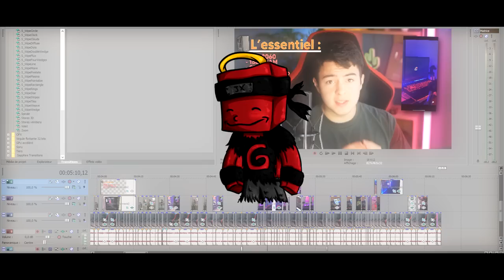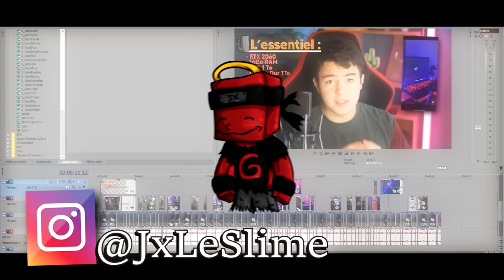LES 5 MEILLEURS SETUP GAMING DES ABONNÉS ! #1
Bonjour à tous ! Aujourd'hui nouvelle vidéo dans laquelle on va voir 5 (+2 bonus) setup d'abonnés ! Si vous voulez participer pour le prochain épisode, envoyez-moi des photos de votre setup + desc (@JxLeSlime).

00:00 Introduction
06:34 Bonus 1
08:03 Bonus 2
01:32 Setup 1
02:16 Setup 2
03:31 Setup 3
04:59 Setup 4
05:34 Setup 5
06:34 Bonus 1
08:03 Bonus 2

Setup 1
Amd ryzen 7 3700X
MSI B450
RTX 2060
Clavier The G LAB
Razer Kraken

Setup 2
Ryzen 5 2600
CM MSI *B450M Pro-M2
Logitech G502
Hyper X Cloud I

Setup 3
I7 6700
Casque Corsaire
Clavier ROCCAT

Setup 4
Dsl pas plus d'informations
(Faîtes le en com svp)